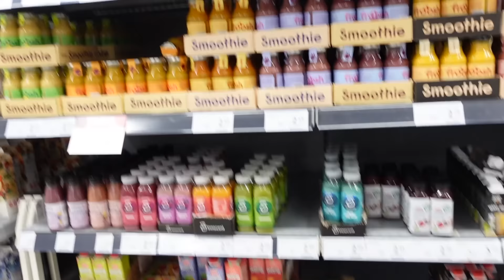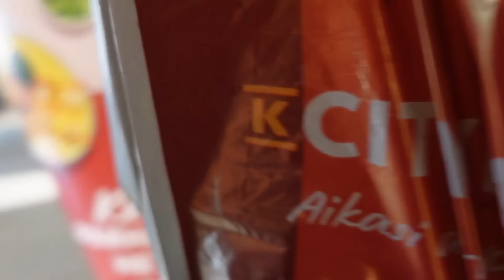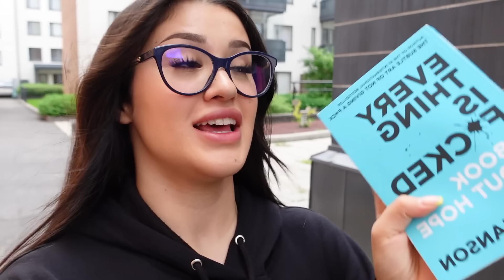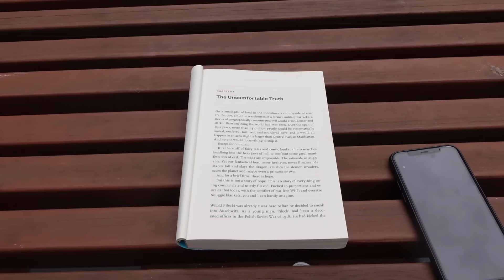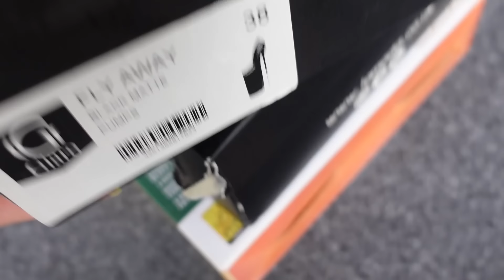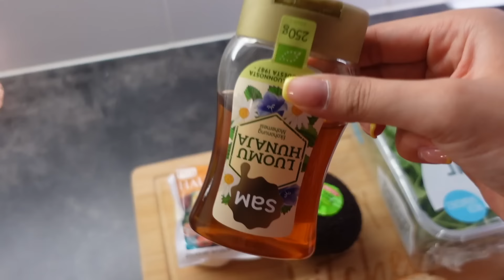فلوق تجهيزات بيتي الجديد | واخيراً 😍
قناة اسو : واشتركو بيها لان تجنن